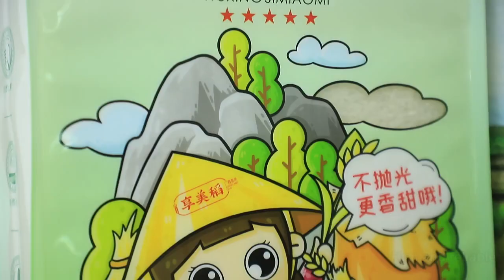rice pe bag to help you better sales